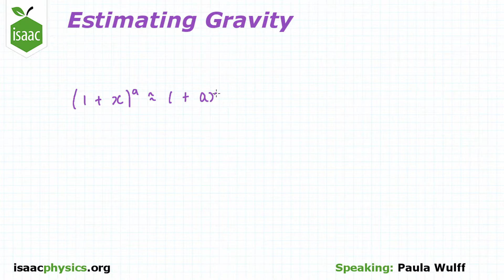Estimating Gravity Part B - Gravitational Fields Level 5